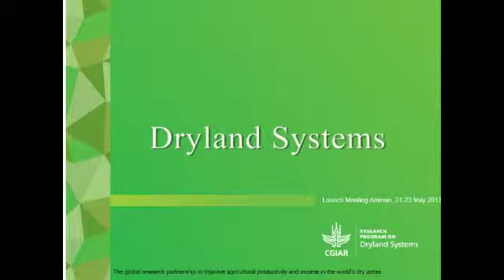Why is Dryland Systems unique?